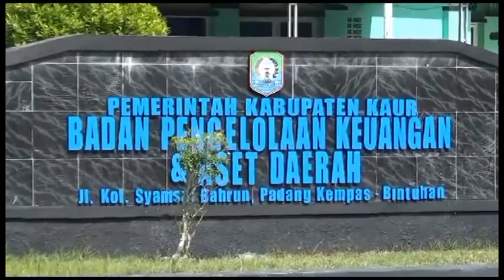Randis Nunggak Pajak, Surat Tagihan dari Samsat Sudah Dilayangkan